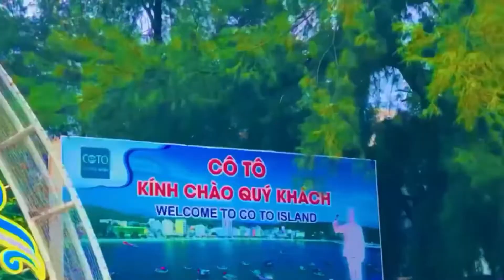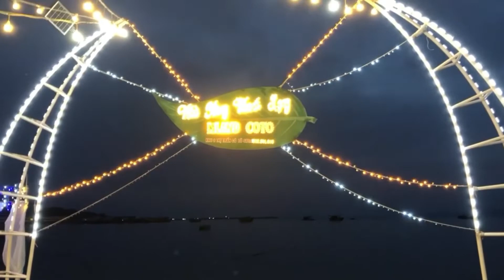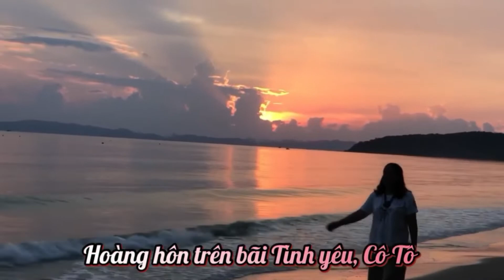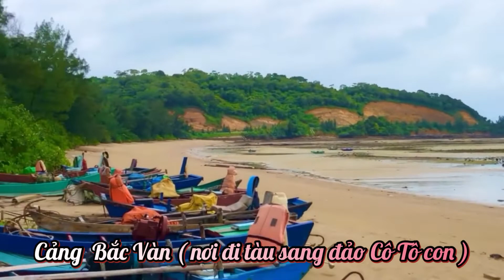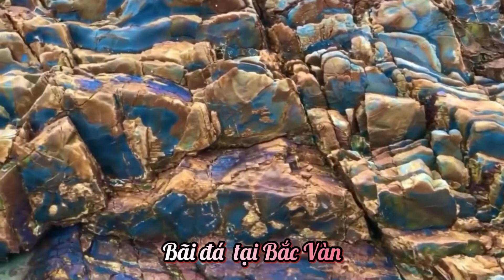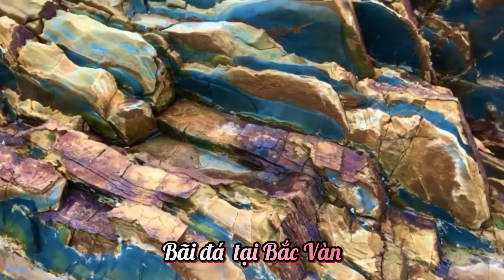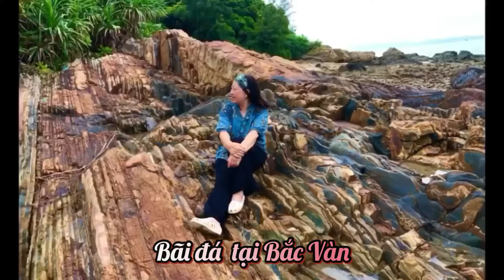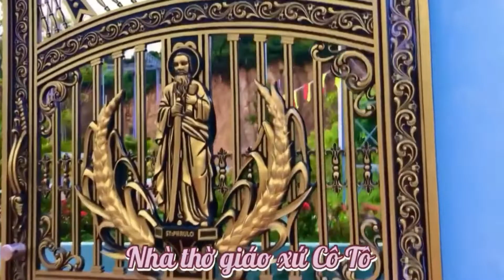ĐẢO CÔ TÔ . Chia sẻ kinh nghiệm khám phá Cô Tô . Quảng Ninh . Tháng 6/2022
Trên đảo Cô Tô nghỉ tại
Starlight Hotel Co To , đây là khách sạn ngay trung tâm Cô Tô, có vị trí rất đẹp và thuận lợi . Khách sạn cạnh chợ Co Tô , cạnh phố ẩm thực , cạnh cầu cảng , cạnh phòng vé tàu , khách sạn khá đẹp mới hoạt động cuối năm 2019 ( ảnh hưởng dich covid 2 năm  ) nên nội thất khách sạn gần như mới tinh .
Số đặt khách sạn tại  Cô Tô
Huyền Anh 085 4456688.